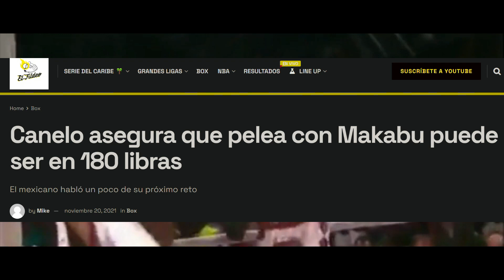¡Inaudito! CANELO y SULEIMAN se rien del BOXEO ¡MAKABU vs MCHUNU pelearan como PESOS BRIDGER!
CANELO y SULEIMAN se rien del BOXEO ¡MAKABU vs MCHUNU pelearan como PESOS BRIDGER!